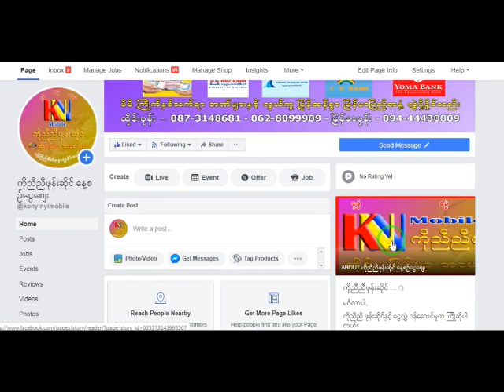ထိန္းသိမ္းရဖို႔တာဝန္ - ရခိုင္ရိုးရာ ယဥ္ေက်းမႈ 9.4.2019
အားလံုးကို ေက်းဇူးတင္ပါေရ။
Rakhine MRP

Song : ထိန္းသိမ္းရဖို႔တာဝန္
Artist : ရခိုင္ရိုးရာ ယဥ္ေက်းမႈ 9.4.2019